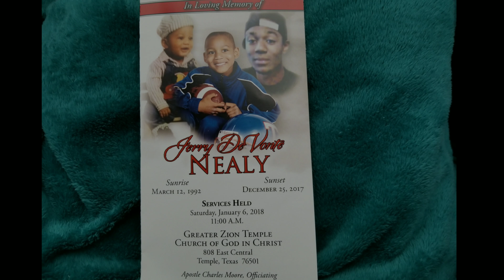Family Time "Rest in Heavenly Peace Jerry Nealy"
This is a compilation for our family after a devastating loss, seeking the silver lining, creating memories while comforting each other through the pain.

I pray that we continue to stay close and not allow death to bring us together!   I love my family forever!!!